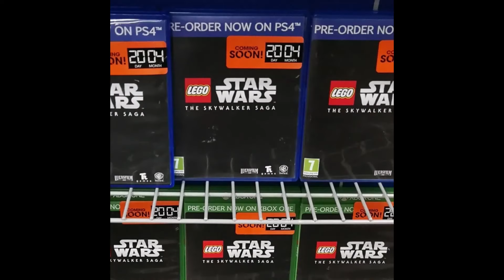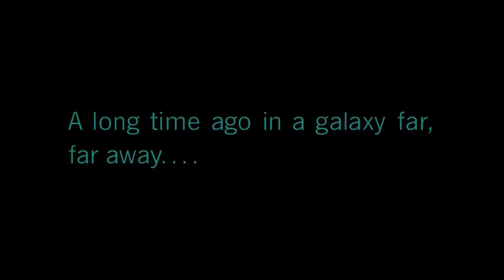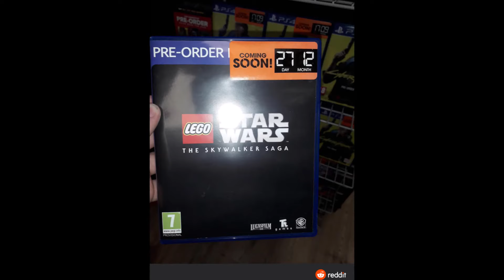TOP 5 Release Date THEORIES for LEGO Star Wars: The Skywalker Saga & POTENTIAL Summer 2020 DEMO!!!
I've complied the TOP 5 release date theories for the Skywalker Saga and give my thoughts on which I think is LEGIT... I also talk about when we might see the potential demo and what we should expect.

- When do you think we'll see a demo for the game?

- Let me know what you want to see from the game down below!

- LEGO Star Wars: The Skywalker Saga Videos (Wednesdays & Sundays)

Hey everybody, welcome to SW GAMING. My name is Logan and I produce Star Wars and LEGO Star Wars gameplay, news/ content and other gaming related videos. Check back daily uploads and updates about the channel!

--- RELEASE SCHEDULE ---

Monday - Jedi: Fallen Order
Tuesday - Battlefront II Campaign
Wednesday - Bounty Hunter (PS4)
Thursday - Battlefront II Campaign
Friday - Battlefront II Multiplayer
Saturday - Bounty Hunter (PS4)
Sunday - Battlefront II Multiplayer

LEGO Star Wars: The Skywalker Saga (PS4) PRE-ORDER

LEGO Star Wars: The Skywalker Saga (X-BOX ONE) PRE-ORDER

LEGO Star Wars: The Skywalker Saga (NINTENDO SWITCH) PRE-ORDER

LEGO Star Wars: The Force Awakens DELUXE Version (PS4)

LEGO Star Wars: The Force Awakens DELUXE Version (X-BOX ONE)